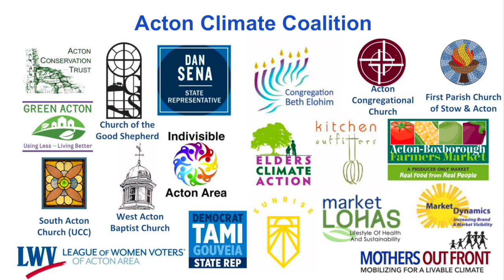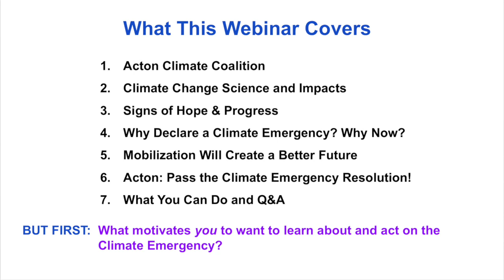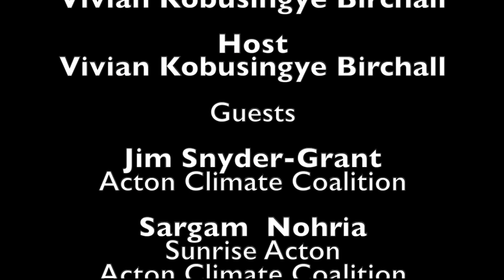Wide Field - Acton Climate Coalition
Wide Field host, Vivian Kobusingye Birchall chatted with two members of the Acton Climate Coalition- Jim Snyder-Grant and Sargam Nohria,  about the work of the organization and the climate resolution being proposed for Acton Town Meeting.